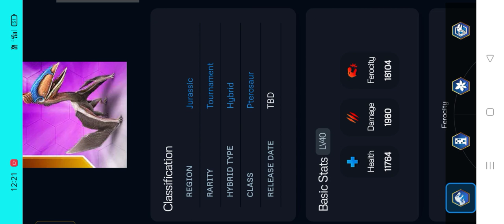WAITING FOR CRYOLOBOURGIANIA HYBRID PTEROSAUR|| Jurassic World The Game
WAITING FOR CRYOLOBOURGIANIA HYBRID PTEROSAUR.